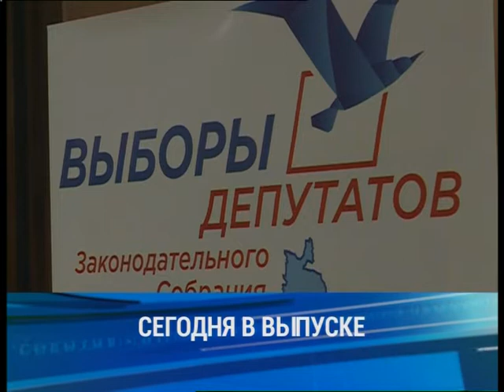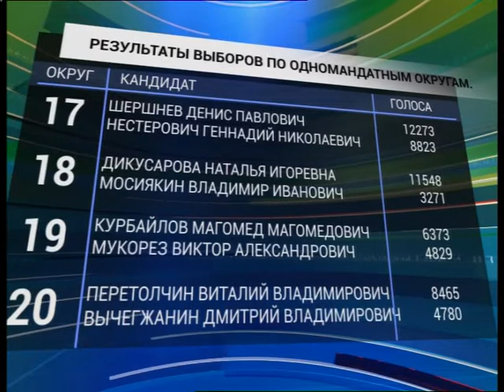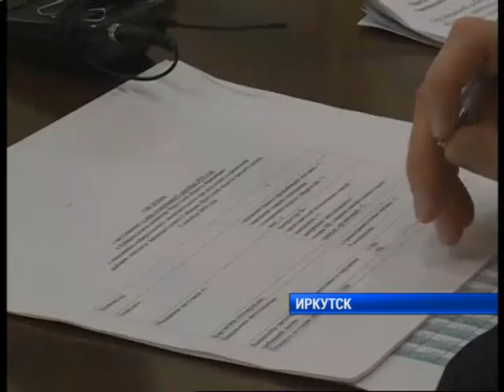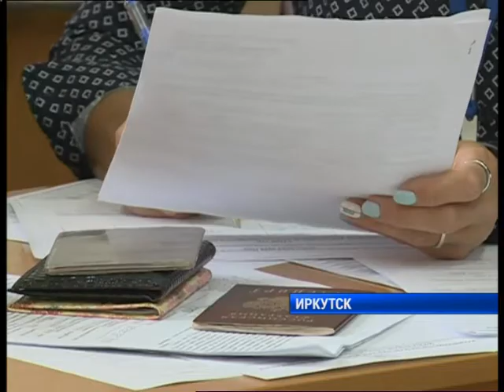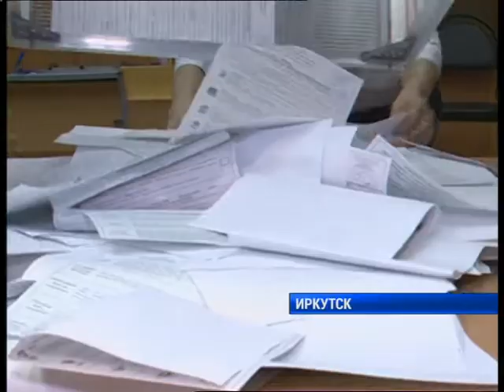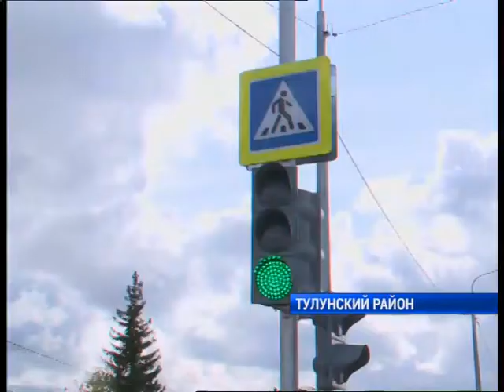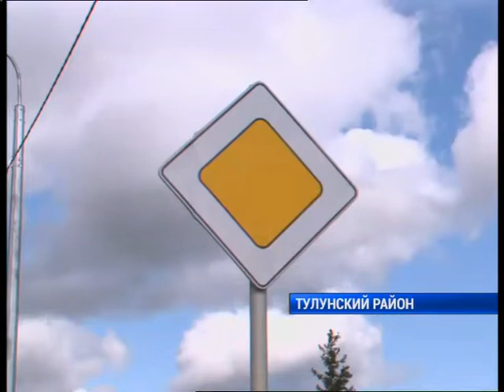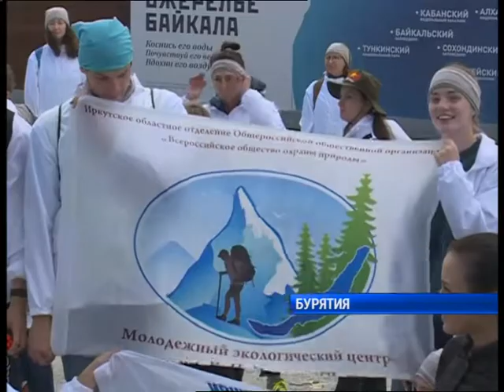Полный выпуск новостей "Сей Час" от 10.09.2018